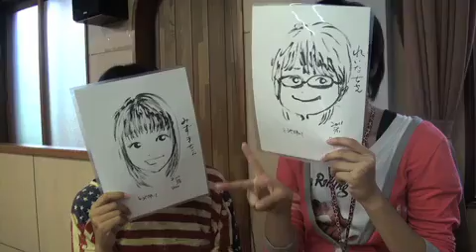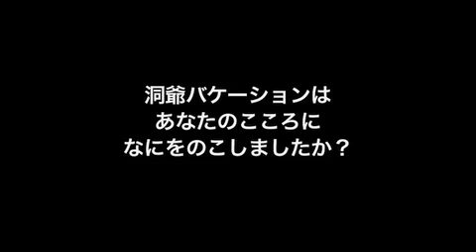【洞爺バケーション 】ふりかえり映像